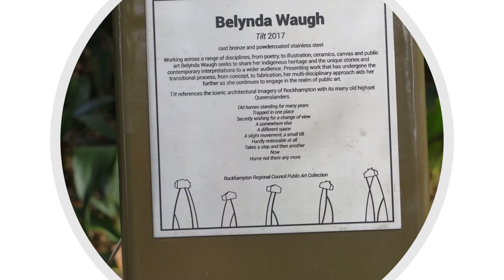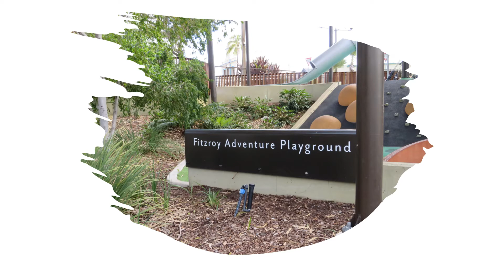Australia Beef Capital riverside features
2021 van trip of Australia Queensland coast looks around Rockhampton Australia's beef capital : lookout view ; Fitzroy River ; recreation fishing ; period buildings ; refreshing sculpture ; riverside walk ( serene ; historic ; sophisticated ; CBD repose; playground ; wharf ) .